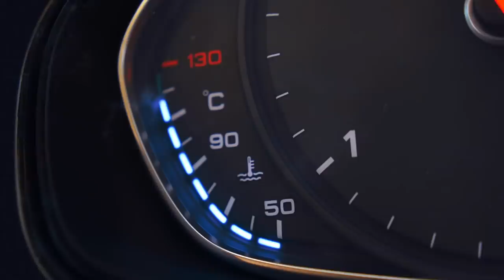People Share Their Car Horror Stories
"Dad, the car's on fire. What do I do?"

MUSIC

STILLS
/BuzzMoji
Chef knife (kitchen knife) with wooden handle
AlexStepanov/Getty Images
Directly front view of white mobile smart phone mockup with blank screen
hallojulie/Getty Images
Different types of false eyelashes on white background
belchonock/Getty Images
happy young woman playing in rain
michaeljung/Getty Images
Man and his over heated car
joebelanger/Getty Images

Mechanic's are open bonnet car for maintenance by the smoke rising from the engine
Khampiranon/Getty Images
Orange Boot on Parked Car
OrlowskiDesigns/Getty Images
Stopwatch animated icon. Clock with moving arrows animation with optional luma matte. Alpha Luma Matte included. 4k video
Serhii Brovko/Getty Images
Aerial view flying above car storage parking lot for new and unsold cars
TawaMedia/Getty Images
Mechanic Are adding coolant to the car
jedsadabodin/Getty Images
Locking and unlocking the car by the car's key remote control.
vbacarin/Getty Images
Business people meeting in the office and signing a contract, the man is pointing and giving explanations, agreement and partnership concept
demaerre/Getty Images
The arrow of the tachometer moves quickly. Blue lights go up
cinejinn/Getty Images
Drive down a palm tree lined street in sunny Hollywood California USA
Pgiam/Getty Images
Police Officer Writing Down Notes or Ticket.
JesseAnthony/Getty Images
Car at Gas Pump
shironosov/Getty Images
FPV: Townhouses with white picket fences in idyllic suburban city in sunny fall
helivideo/Getty Images
Female Loss Adjuster Writing Report On Damaged Car
monkeybusinessimages/Getty Images
Tree-Lined Road With Passing Truck In Fall
RockfordMedia/Getty Images
woman with the broken down car on a country road ,call ,seek assistence
dream_one/Getty Images
Car being lifted by tow truck.
Blooms-Studio/Getty Images
Overheated radiator
joebelanger/Getty Images
Police lights flashing at night downtown
sedel/Getty Images
Business owner turns sign from open to closed
viafilms/Getty Images
Traffic jam in the city -Dusk.
Y-Image/Getty Images
HD - City Traffic. Close-up
romansu/Getty Images
Traffic jam in the city
Y-Image/Getty Images
Parking Ticket
OrlowskiDesigns/Getty Images
Slow Motion Shot Of Friends Dancing In Back Of Open Top Car
monkeybusinessimages/Getty Images